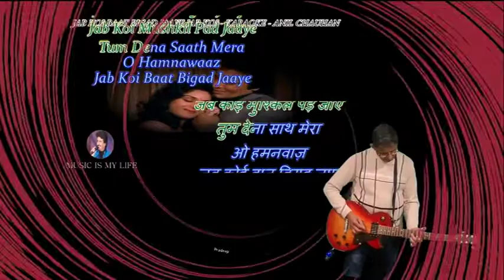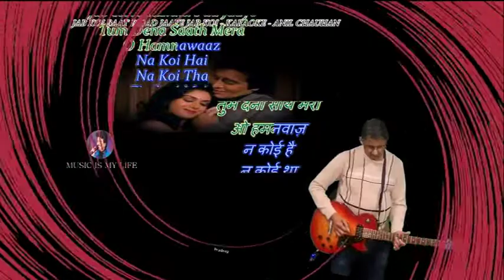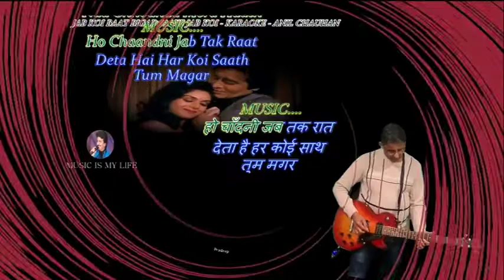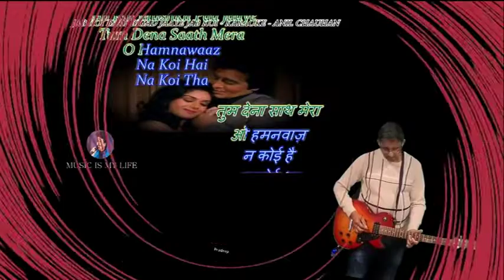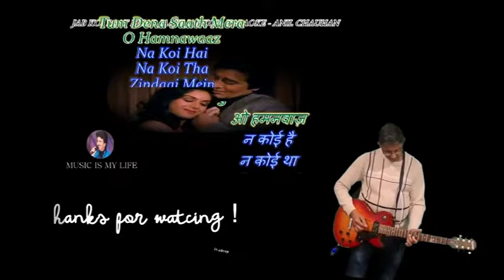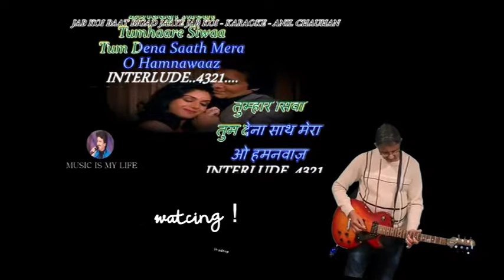Jab Koi Baat Bigad Jaye on electric guitar